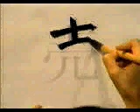Este es de los KANJI mas usados en Japonés | GAMBATEANDO - Japones Para Todos con Teshimide 深い日本語